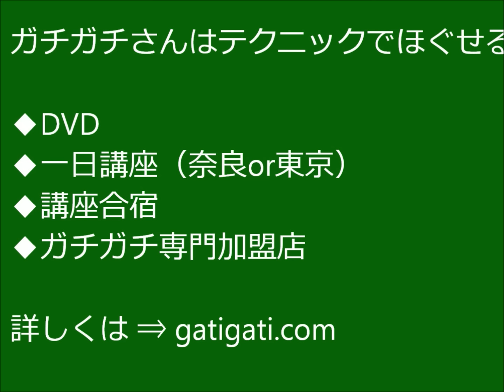【Q＆A】お客様が「もんでほしい」